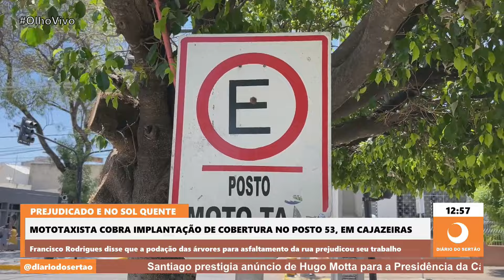Mototaxista cobra implantação de cobertura no posto 53, em Cajazeiras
Francisco Rodrigues disse que a podação das árvores para asfaltamento da rua prejudicou seu trabalho